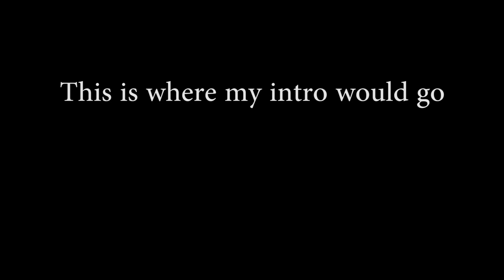Dragon Ball Xenoverse 2 Beta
Details and discussion about the Dragon Ball Xenoverse 2 Beta! We also discuss Xenoverse 2 Beta Release Date!
• Add my Snapchat: ycfloweazy
• Follow my Livestream channel on Twitch!